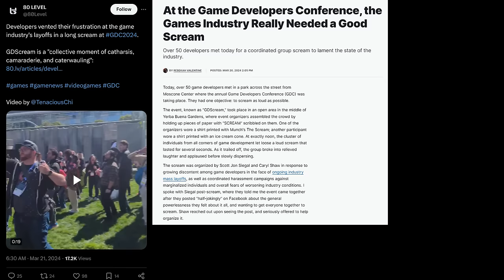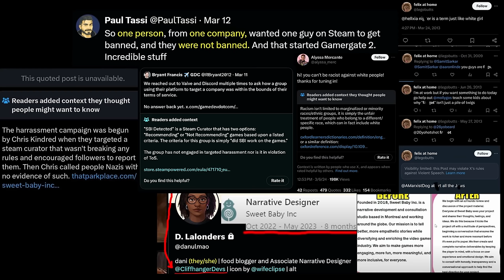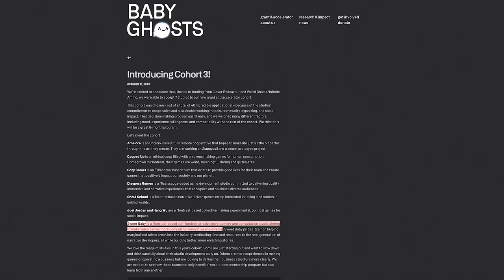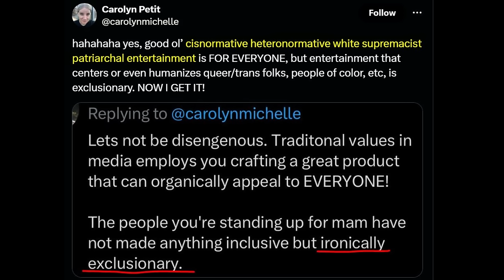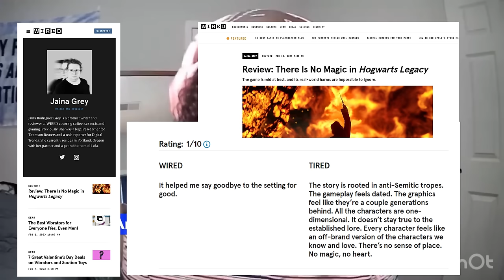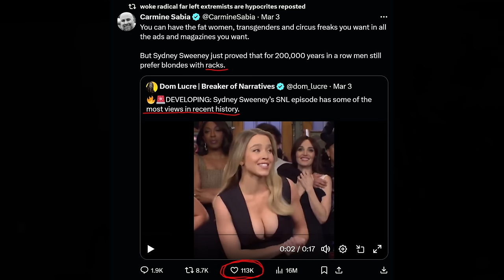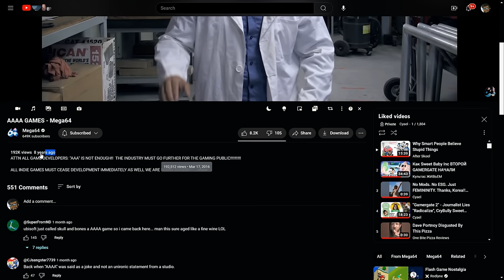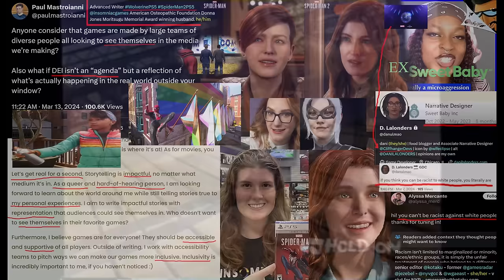Woke Now Represents Financial Risk. Victory, Beta Tester.